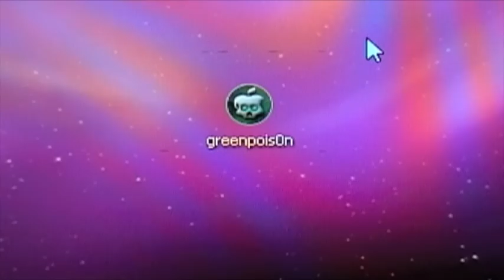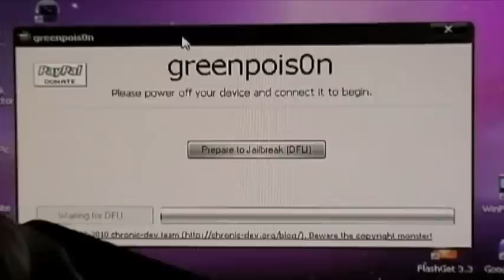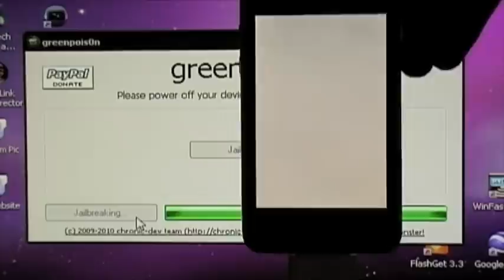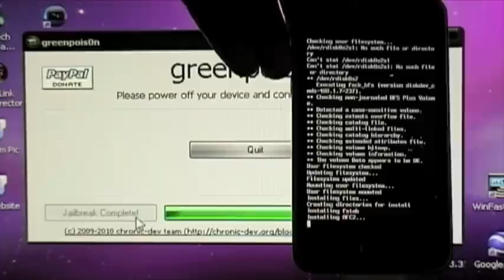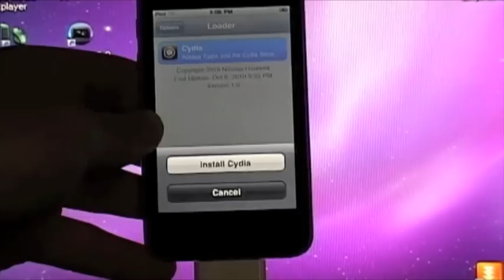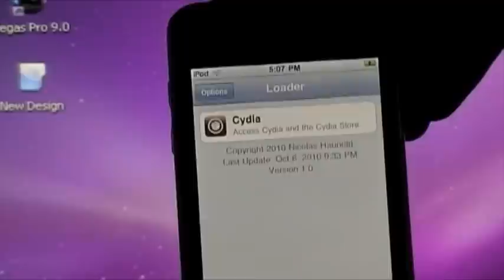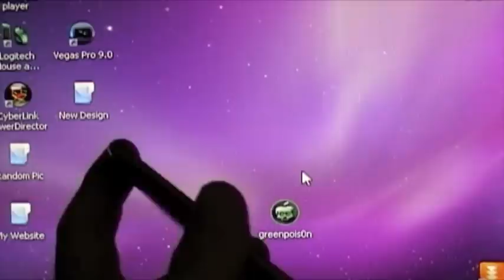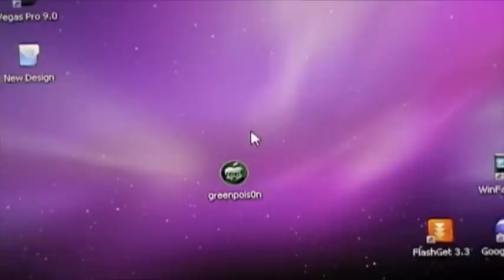Greenpois0n Jailbreak 4.1, iPhone 4, iPod Touch 4G, 3G, 2G, iPhone 3GS and iPad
Greenpois0n Jailbreaks:
iPhone 4, iPhone 3GS, iPod Touch 4G, iPod Touch 3G, iPod Touch 2G and iPad
All These Devices Need To Be On iOS 4.1, iPad Needs To Be On 3.2.2